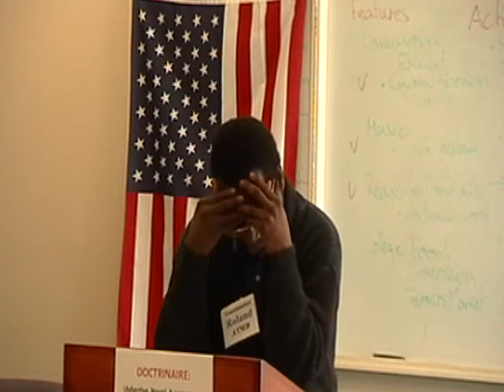Roland Jones: James Johnson speech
My friend, brother from another mother, Toastmaster Roland Jones at the Mighty 1290. Gone but not forgotten